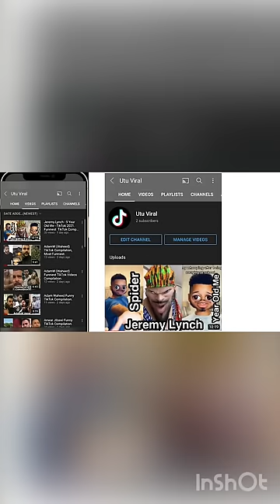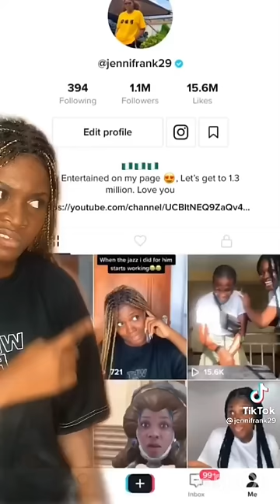TOP Guchi Jennifer Tiktok Challenge😭 | Jennifer By Guchi Tiktok Compilation.